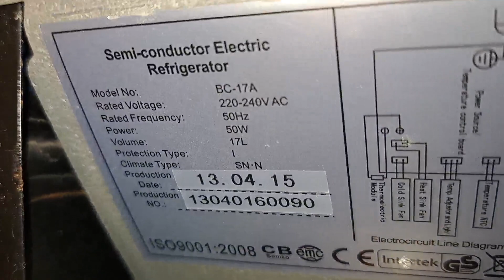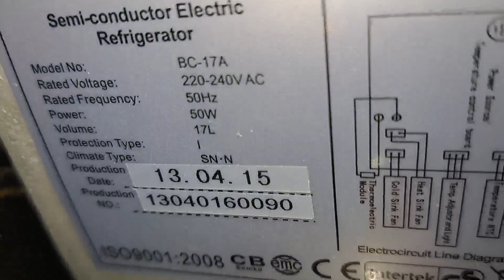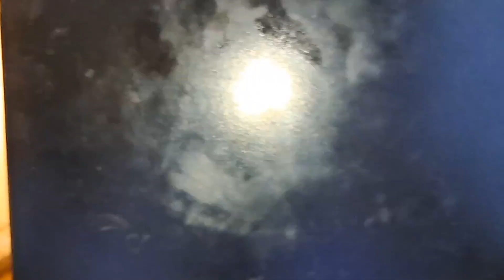ريفيو اصغر ثلاجة مينى بار ثلاجة فنادق وغرف النوم والمكياج والادوية وسعر الثلاجة الصغيرة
مراجعه اصغر ثلاجة مينى بار ثلاجة فنادق وغرف النوم والمكياج والادوية وسعر الثلاجة الصغيرة

اهم قوائم التشغيل لسهولة البحث